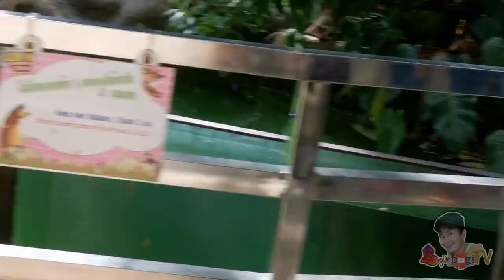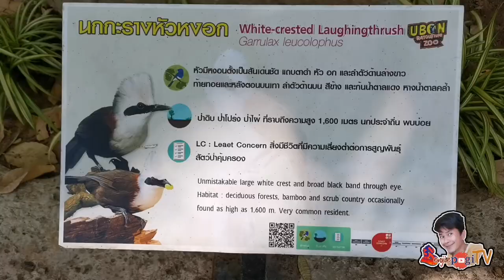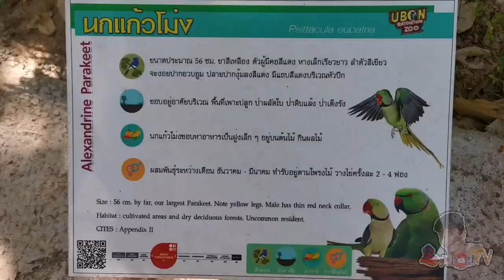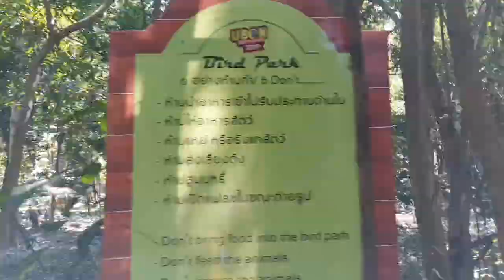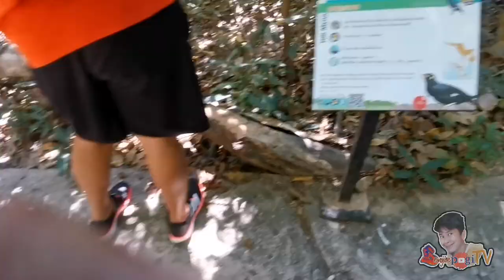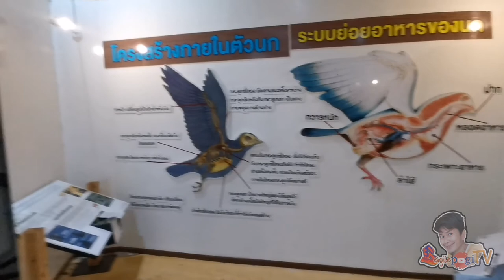UBON ZOO | Ubon Ratchathani Thailand🇹🇭